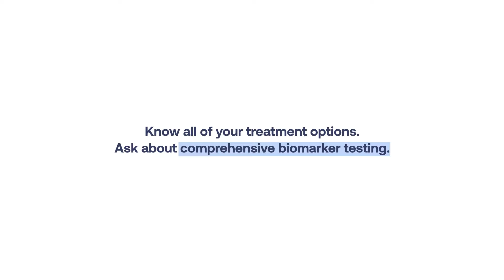Lung Cancer Biomarker Testing: Alex and Patricia’s Story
In Loving Memory of our Friend Patricia London.

Hear Alex talk about how lung cancer biomarker testing discovered her mother has ALK+ lung cancer, which impacted Patricia’s treatment options.